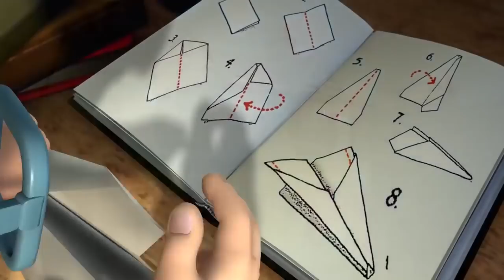Problemas de vuelo de Norman | Sam el Bombero 🔥 Dibujos animados